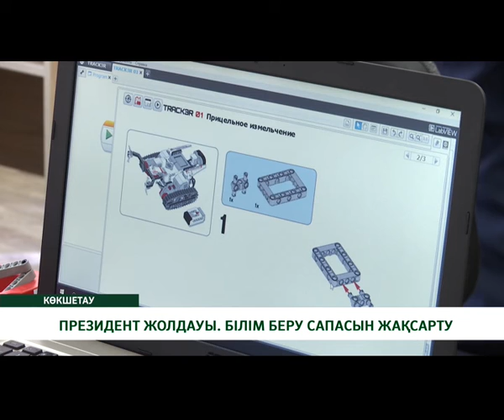ПРЕЗИДЕНТ ЖОЛДАУЫ. БІЛІМ БЕРУ САПАСЫН ЖАҚСАРТУ